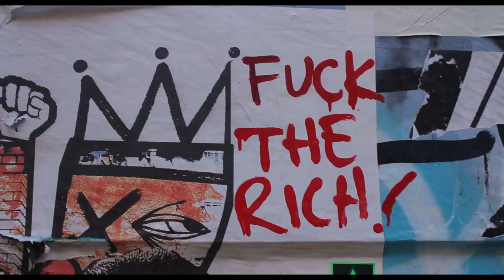Swim Little Fish Swim de Lola Bessis et Ruben Amar - Bande annonce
Maggie ? Rainbow ? ...
... C'est jusque dans le prénom de leur petite fille de trois ans que Leeward et Mary n'arrivent plus à s'accorder. Mary, infirmière travailleuse, ne rêve que d'une chose : changer de vie. Elle reproche à son mari d'être un ado attardé et un père irresponsable. Leeward, musicien atypique et utopiste, se voit pour sa part comme un artisite incompris, un révolutionnaire New-Age. Lilas, jeune artiste Française de 19 ans, tente de faire ses preuves à New York et de s'émanciper d'une mère oppressante. Lorsque cette jeune fill pétillante emménage dans leur minuscule appartement de Chinatown, l'équilibre déjà fragile du couple chancelle de plus belle.

Sortie en salle  2014
Sources et © copyrights: Jour2fête